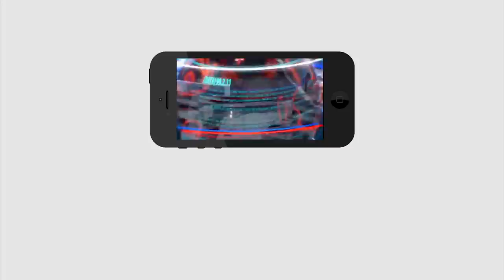Crackers Banned For This Diwali | షాకింగ్ న్యూస్: దీపావళికి టపాసులు నిషేధం | PDTV News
షాకింగ్ న్యూస్: దీపావళికి టపాసులు నిషేధం | Crackers Banned For This Diwali | PDTV News